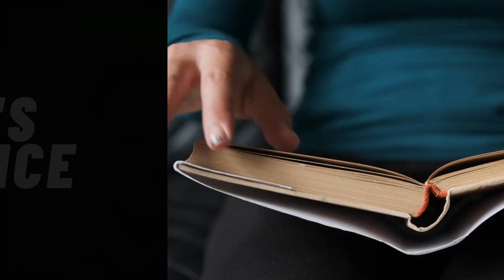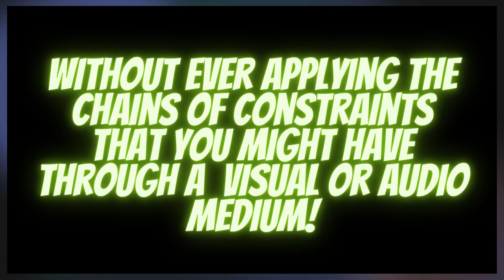Is Reading Fiction Really Worth Your Time?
We return with another FICE (Fire and Ice: Exploring the Cosmos) video; Pawan and Srikanth discuss the importance of fiction reading.

WATCH THE VIDEO IN 0.75X FOR BETTER VIEWING EXPERIENCE

They start off by sharing their individual experiences with fiction reading so far. Pawan talks about enjoying the process of reading books, while Srikanth gives a monologue citing his favorite fiction books. They then explore the benefits of reading fiction. Srikanth shares an example to illustrate the effect of fiction reading on the imagination of individuals. Pawan agrees with him. Srikanth discusses empathizing with dark characters, which we cannot generally do. Pawan continues the discussion, citing research about improved cognition due to reading fiction. He gives a beautiful explanation of cognitive closure and explains in detail the implications of fiction reading on cognitive closure. He provides some stats, and the link to the research is attached